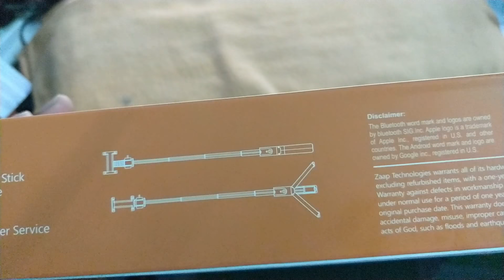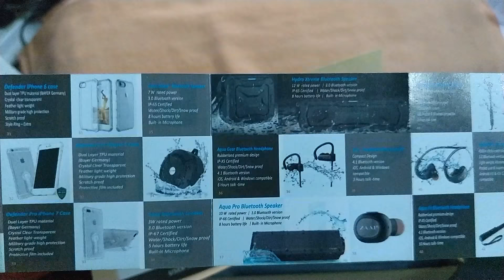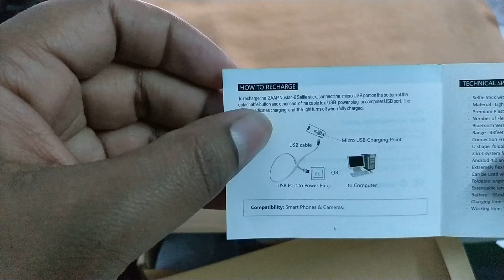Selfie Stick Zaap with in-built Tripod Stand in hindi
ZAAP Selfie Stick with Detachable Bluetooth shutter button